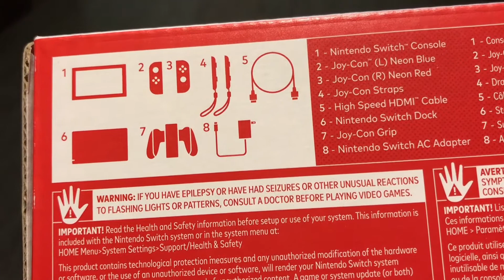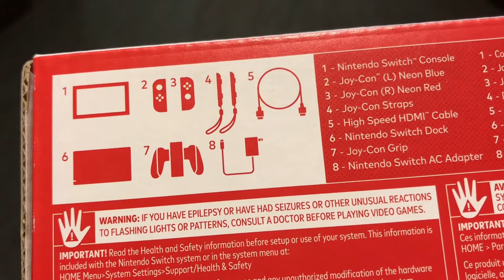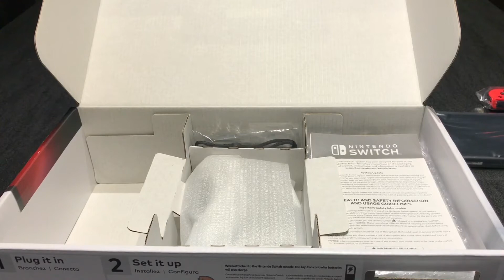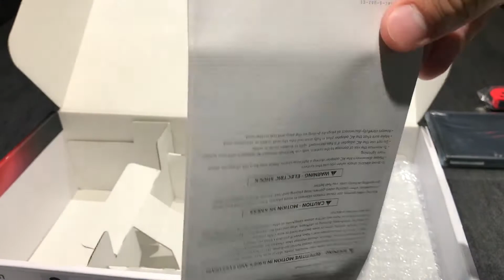Nintendo Switch Unboxing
Bout damn time.